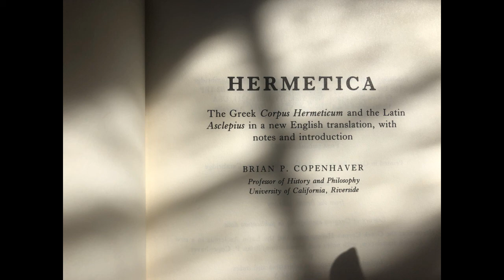Copenhaver's Hermetica XVII